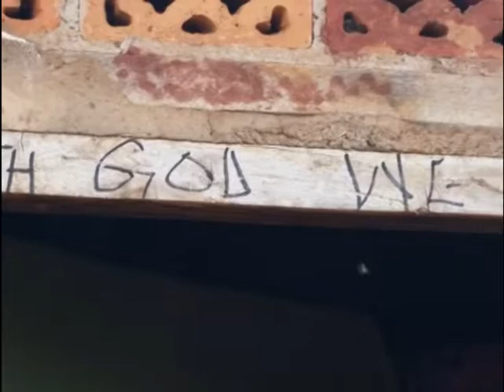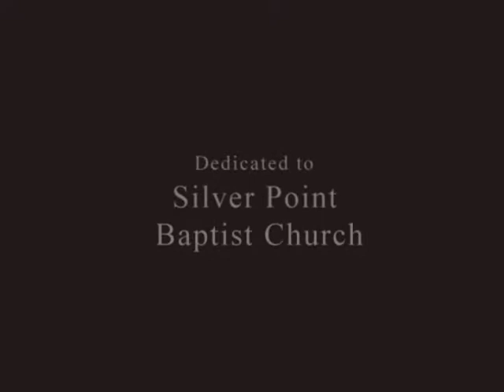Journey To Uganda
This is a video I made for our dear friend Kay. That's Kay of the right.
She and others went to Uganda back in June. She asked me to use The Judds'   song, "LOVE CAN BUILD A BRIDGE". Thanks to Wynonna! ~ Gary Owens